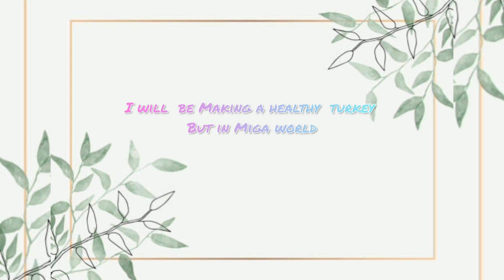I will be Making Turkey in Miga world |Vlogmas day 2 |Life W/Bryanna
Roblox  :@bryanna22000

Smule  :@Bryannajimenez4

Spotify  :@Bryanna Jimenez Vlog

YouTube Music  :@bryannavlogs8

today is Vlogmas day 2 yayy but is almost  winter  yayy I am happy  because  in New York  will snowing  lot  😊

Aesthetic  🐳🐋🐬🦋🌺🌷🌴🌲🌸

I also  use the song from @tellyourstorymusicbyikson

in enjoy  this video  but winter  is coming  soon  🐳🐋🐬🦋🌺🌷🌴🌲🌸